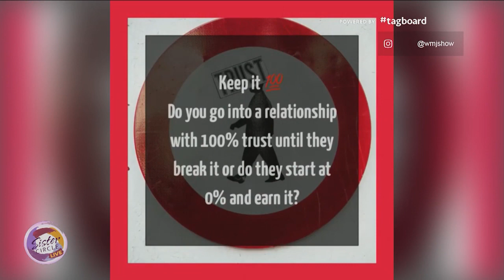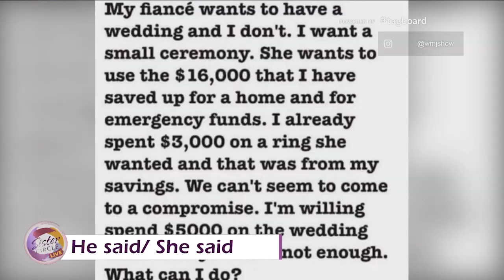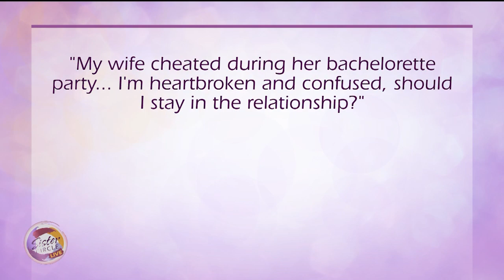Sister Circle | He Said/She Said with Willie Moore Jr. | TVONE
Willie Moore Jr. is a nationally syndicated radio host, inspirational media sensation, & family man who often talks about relationships on his show and social media.

He gave us a male perspective on a few relationship topics. Check it out!